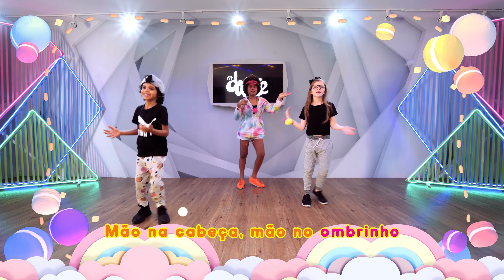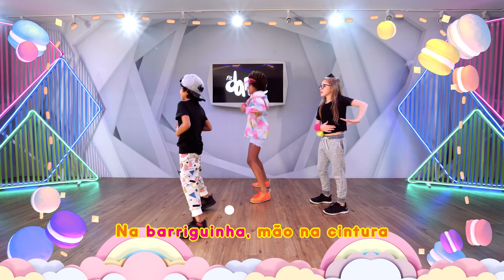Mão Na Cabeça - Anittinha | FitDance Kids (Coreografia Oficial) Dance Video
Seja um instrutor FitDance e venha ser feliz com a gente